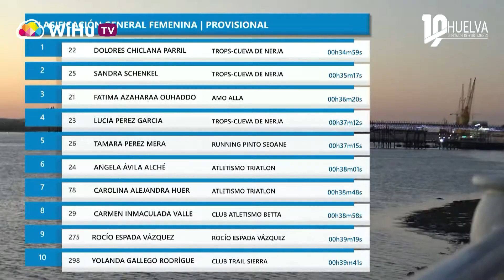WiHu apuesta por apoyar al deporte onubense con el patrocinio de la Huelva 10k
La cita mas importante que se celebra en Huelva para los correderos marca un buen ritmo de inscripciones a falta de un mes para su celebración. Este año el evento pasa a denominarse 'Huelva 10k WiHu' con motivo del patrocinio que ha realizado el operador local de internet, telefonía y televisión. Sin duda un gran respaldo que viene a engrandecer este evento que se ha convertido en todo un referente para los amantes del running. La cita, como ya ocurriera el pasado año, se podrá seguir en directo y con todos los detalles el próximo 30 de abril.